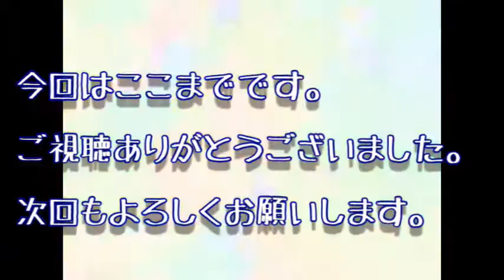不味いと話題！！チョコミントパンキーキ！！